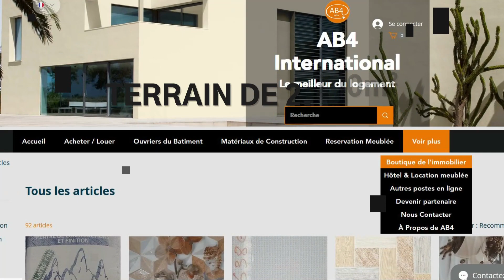TERRAIN DE 2.700m² EN VENTE – COTE D’IVOIRE - JACQUEVILLE A 200.000.000FCFA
💥 JACQUEVILLE 💥

👉2.700m² avec ACD, situé en bordure de mer en pleine ville avec plus de 1 ha de servitude.

♦️ Possibilité d'y bâtir

👉Espace événementiel

👉Complexe hôtelier

👉 Cité de luxe Prix 200 millions

NB: terrain déjà aménagé , eau et électricité disponible.  et ACD en main.

SUPERFICIE : 2.700m²

DOCUMENTS : ACD

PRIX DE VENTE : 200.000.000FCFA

N’hésitez pas

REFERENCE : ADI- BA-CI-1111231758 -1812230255